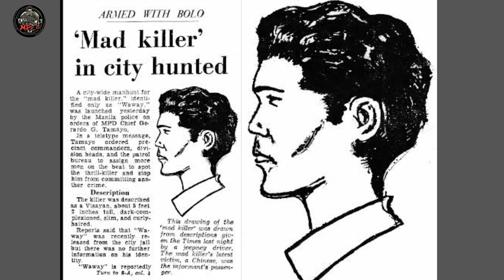MAD K!LL3R:ANG KINAKATAKUTAN NG BUONG KAMAYNILAAN AT NG MGA KAPULISAN 37 NA PULIS ANG ITINUMBA!